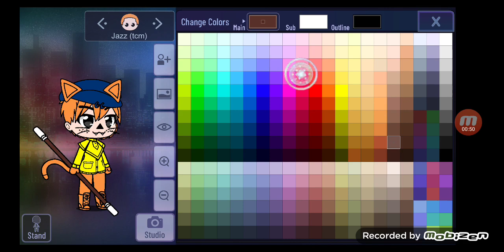Jazz movie version in gacha club For keren a. 🐱🐱🧡🧡